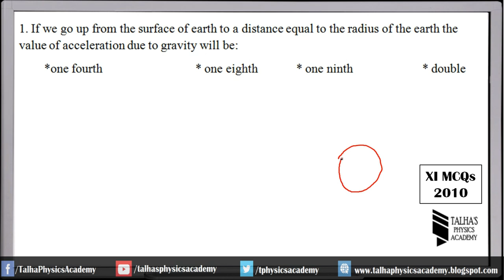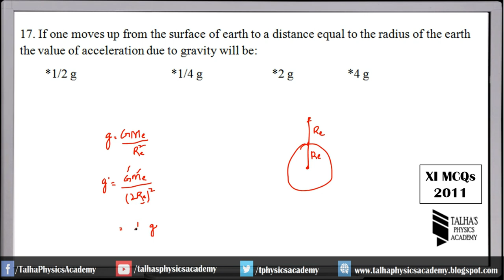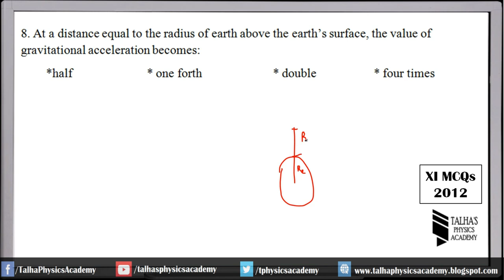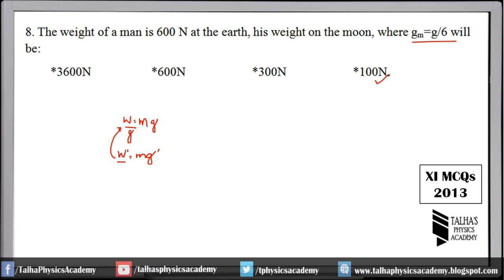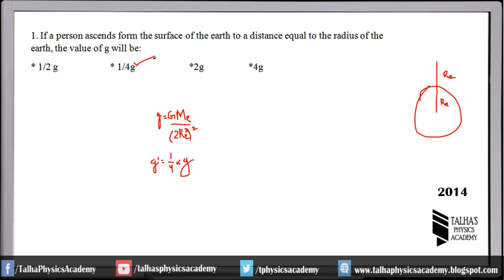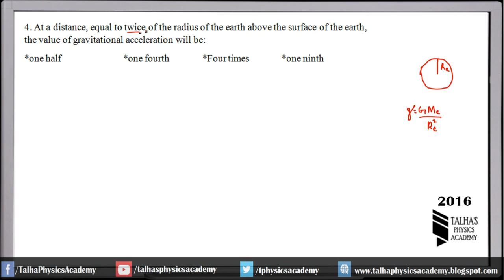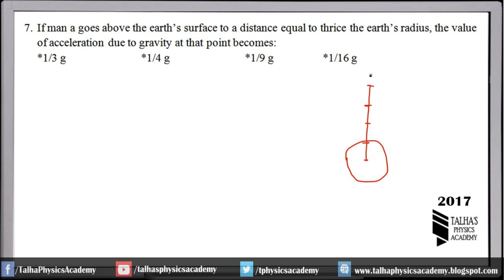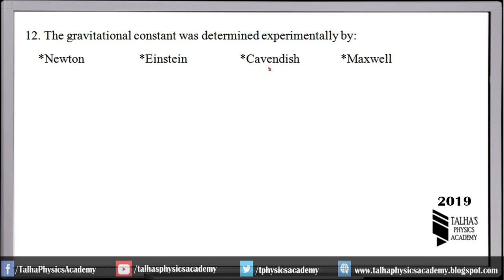XI Physics | CH#06 / Gravitation |Past Paper MCQs| Talha's Physics Academy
This Video contains the discussion and solution of MCQs of Past papers of Karachi Board related to Chapter No.6 Gravitation